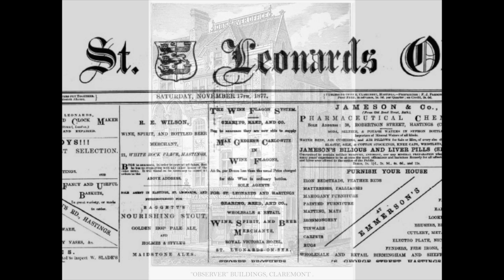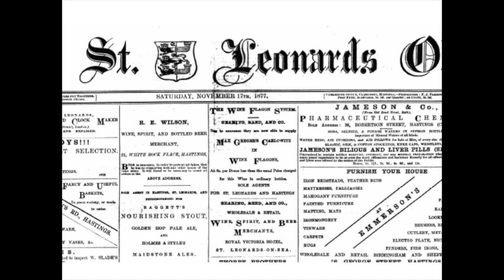The Anniversary Edition, by Ian Shiner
In Anniversary Edition, Ian Shiner spins a yarn about printing the Anniversary Edition of the Hastings Observer in 1977. Falling briefly asleep after the long shift in the print works, he travels back a hundred years, to 1877, when his skills as an apprentice printer come in very handy...

Ian took part in the Our Past, Our Future programme from MSL Projects.  During November and December 2019, 12 people met at Hastings Museum and at Rock House in central Hastings to research the history of the America Ground, three streets that witnessed fascinating struggles between people and the Crown back in 1820's England.

Funded by The Space, and led by local creative media experts, the group took part in creative writing, digital animation and Wikimedia classes, and they each made at least one or two digital content projects.

The stories can be found on YouTube, on the MSL and on the town art map, URL to follow.